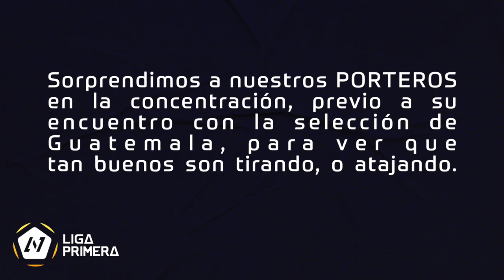Juan Vita vs Denis "El Pulpo" Espinoza y Denver Fox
Sorprendimos a nuestraseleccion en la concentración en la escuela de talentos y junto al profe Juan Vita, pusimos a prueba a nuestros guardametas 🇳🇮 para saber que tan buenos son tirando o atajando.

Conviértete en miembro exclusivo y disfruta el acceso a todos los partidos de Liga Primera: